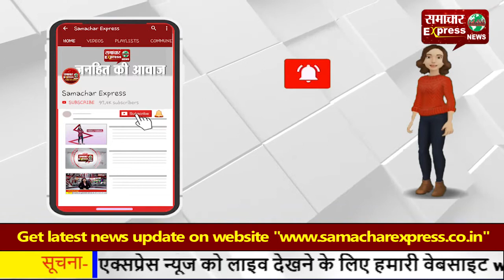अंबाला के कल्पना चावला कॉलेज के होस्टल में एक लडक़ी ने लगाई फांसी, फैली सनसनी